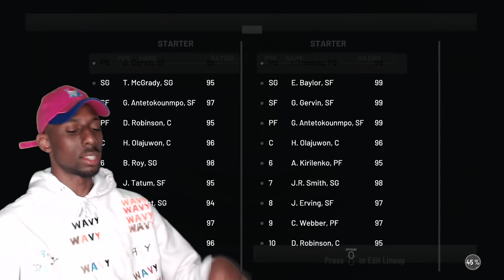OPAL GEORGE GERVIN IS MY FAVORITE CARD! NBA 2K19 MyTEAM! CRAZY DRIBBLE ANIMATIONS!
NBA 2K19 MyTeam, NBA 2K19, Galaxy Opal George Gervin